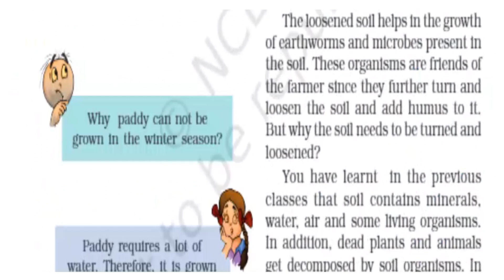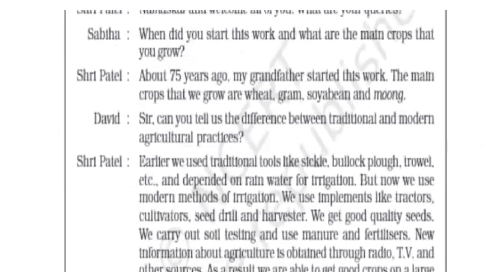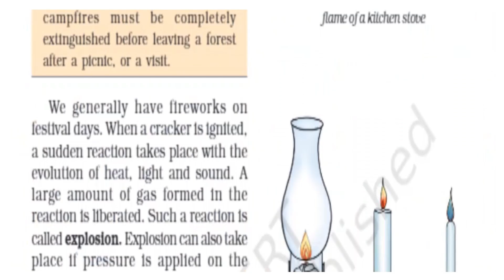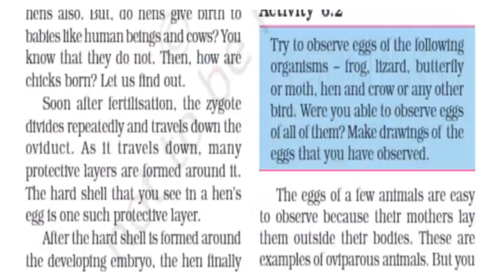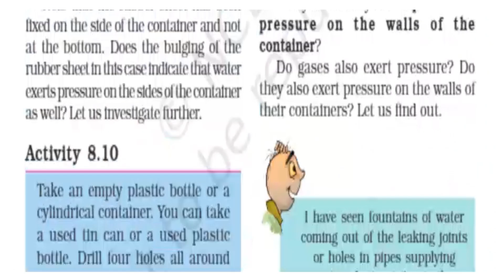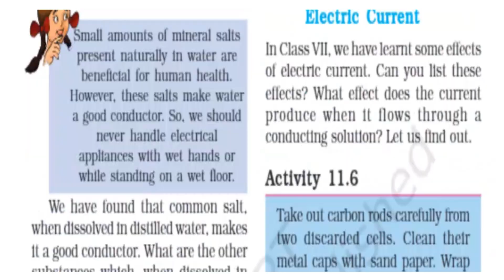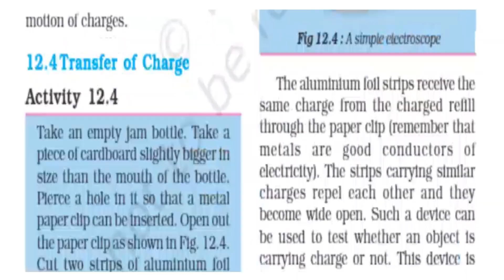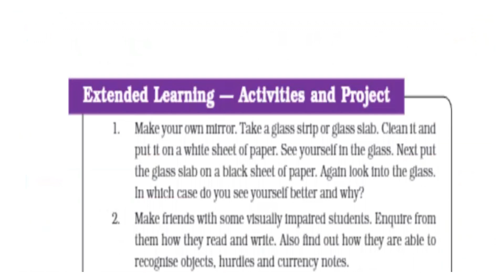NCERT 8th standard science textbooks PDF UPSC